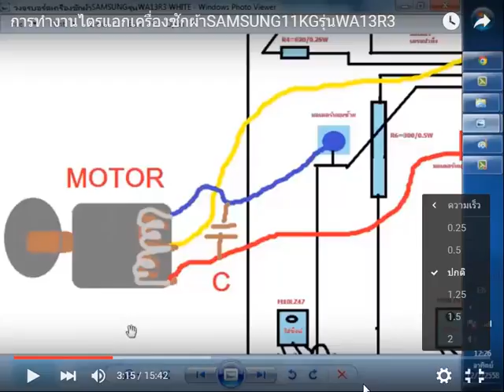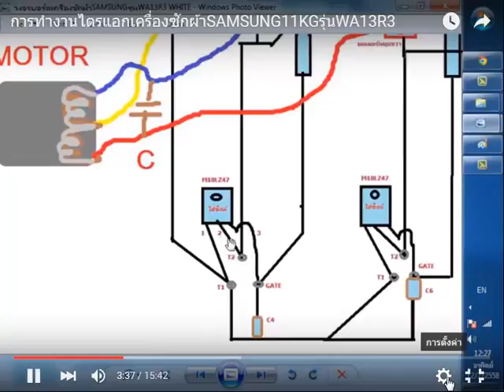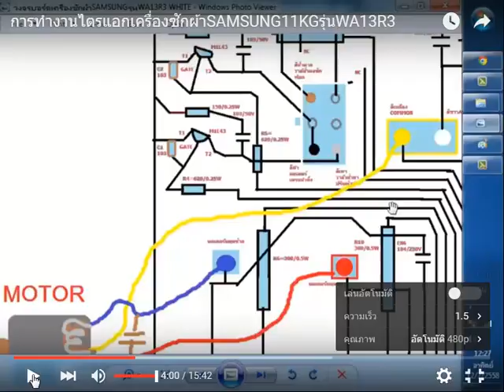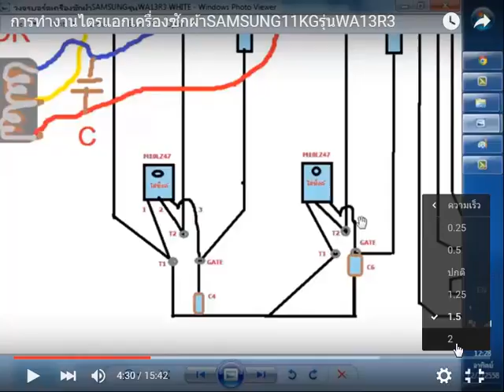เทคนิคดูคลิปวีดีโอYOUTUBEให้เข้าใจมากขึ้นและประหยัดเวลาในการดูมากขึ้น